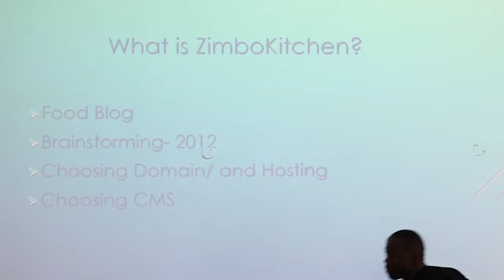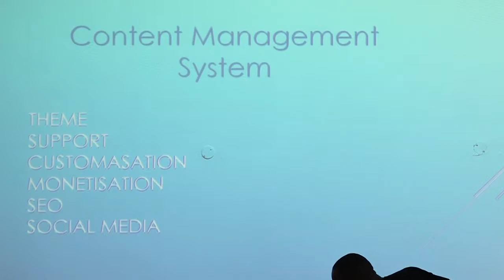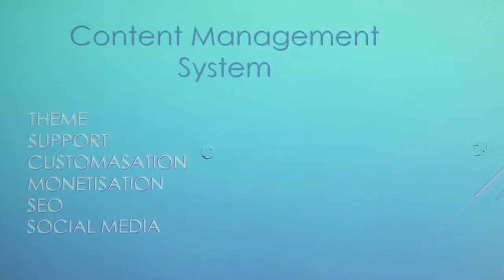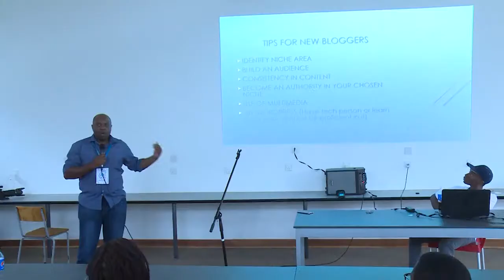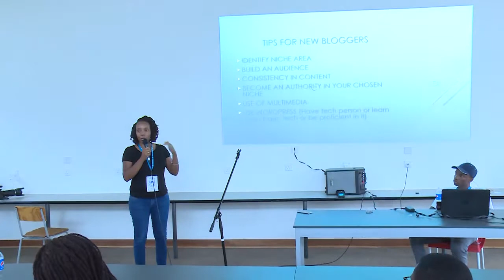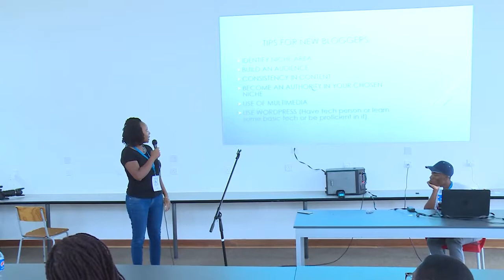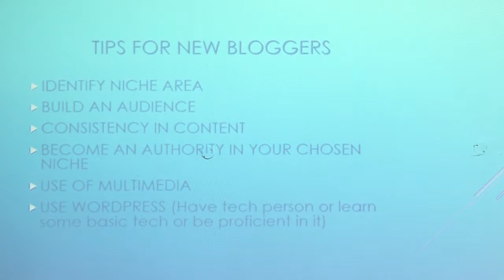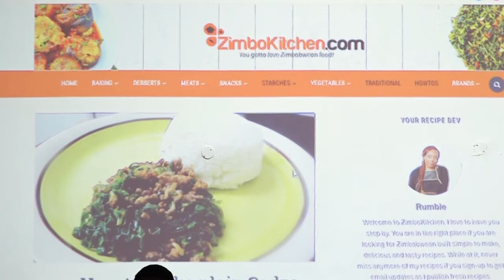Rumbi and Aurther Shoko: Tips on Monetizing Your Passion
Rumbi and Aurther Shoko share how they turned a Zimbabwean food blog into a profitable business.